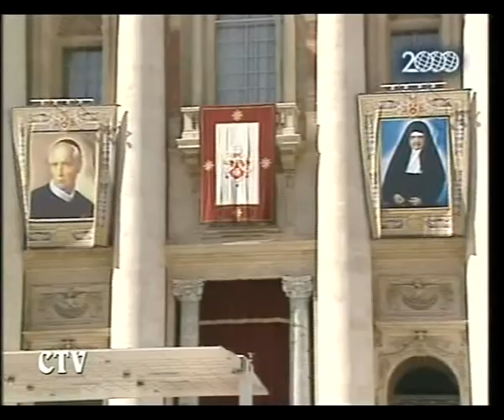Canonizzazione di Padre Gaetano Errico (2di2)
Roma, Piazza San Pietro - 12 Ottobre 2008 Solenne canonizzazione del Beato Gaetano Errico (Napoli, 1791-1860), sacerdote e fondatore della Congregazione dei Missionari dei Sacri Cuori di Gesù e di Maria.